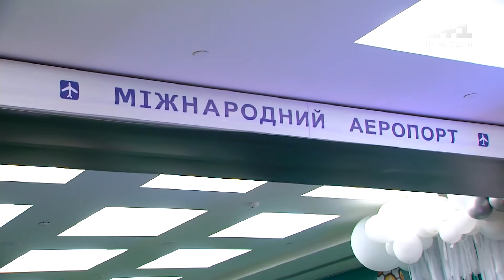Олександр Ярославський з розмахом відсвяткував День народження у Харкові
Один з найбагатших українців Олександр Ярославський гучно відсвяткував 60-річчя у рідному Харкові з тостами від Ігоря Коломойського та Віктора Пінчука та під співи Maruv і Світлани Лободи. Ексклюзивний репортаж з приватного свята ексцентричного багатія - дивіться в сюжеті.